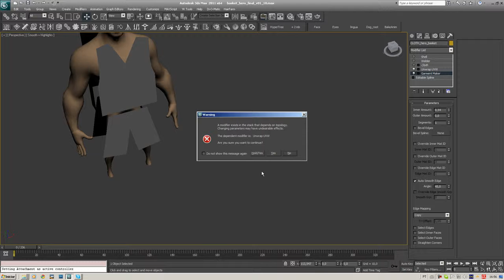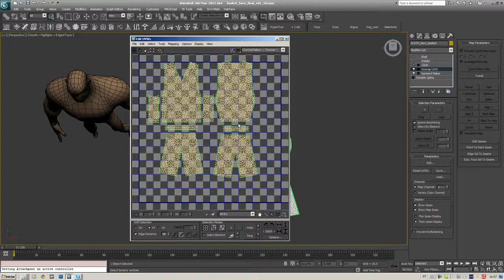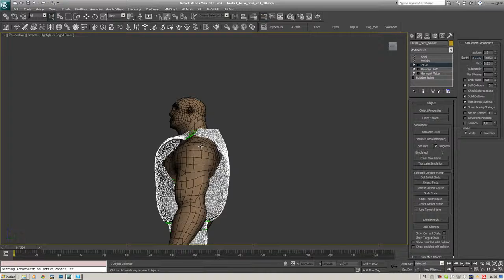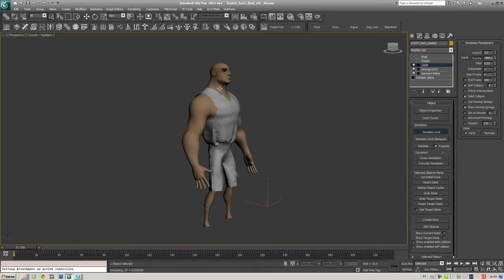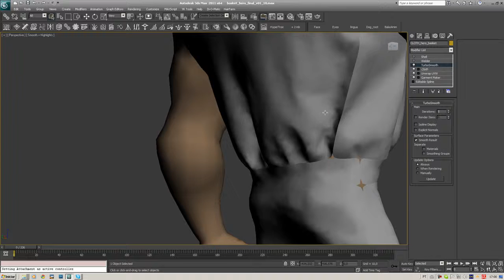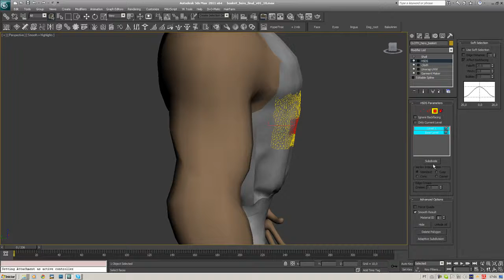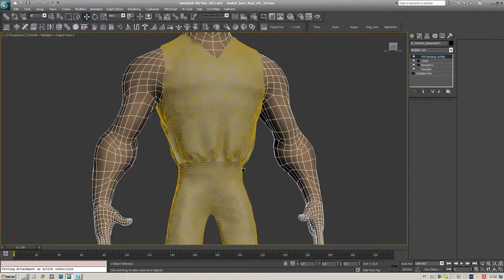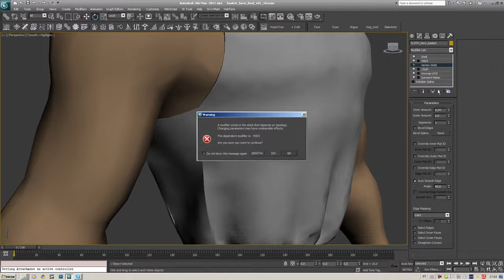Cloth in Characters - Teoria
Discussão teórica sobre cloth e sua utilização em personagens nos estúdios da Vagalume. O Vídeo foi gravado em 2010, mas ainda tem conteúdo relevante já que trata de questões fundamentais e comuns à qualquer construção com corte e costura.